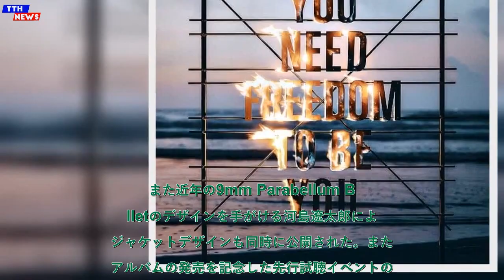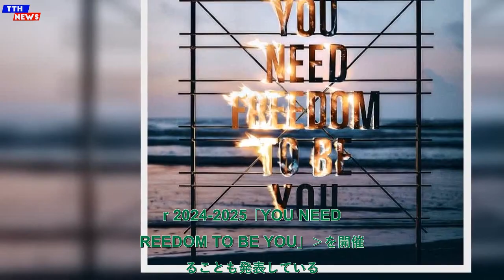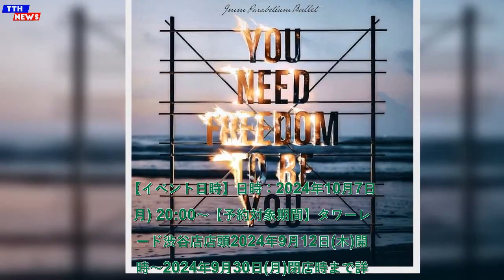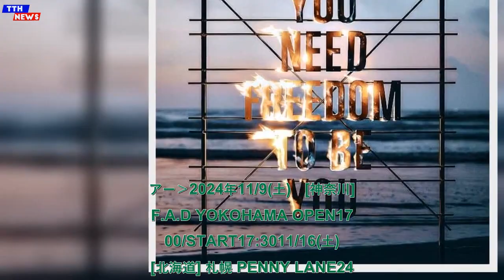TTH- 9mm Parabellum Bullet、10枚目のアルバム『YOU NEED FREEDOM TO BE YOU』を10/23リリース